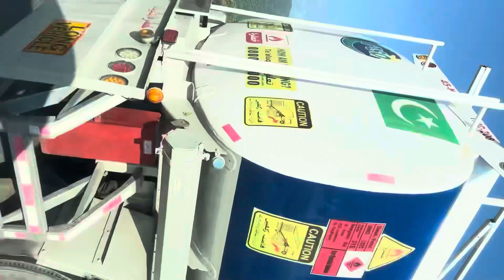Free eye hospital in Pakistan/ gujrat to Al-Shifa hospital/@MehvikiDuniya